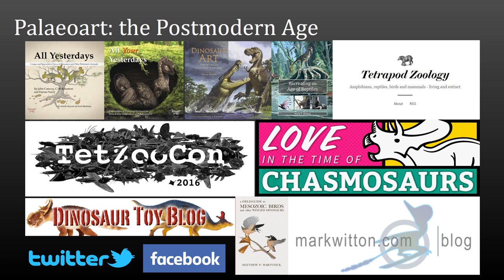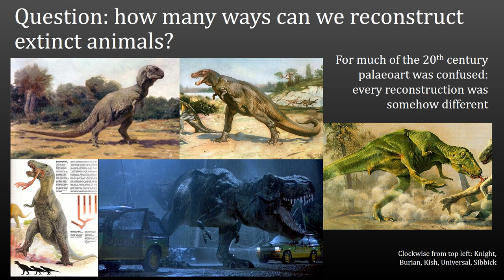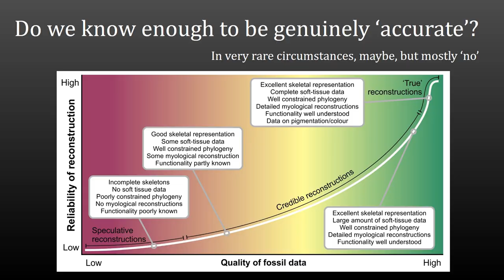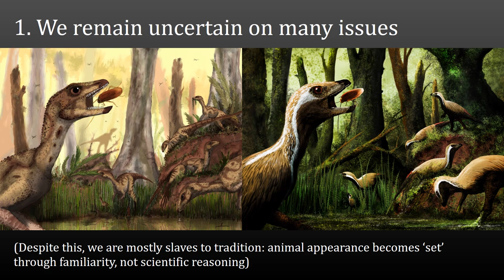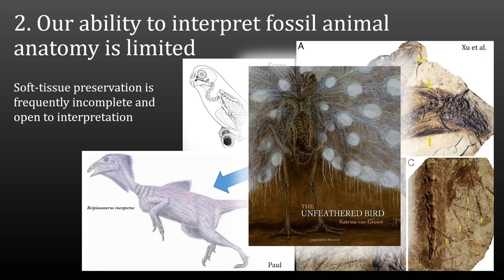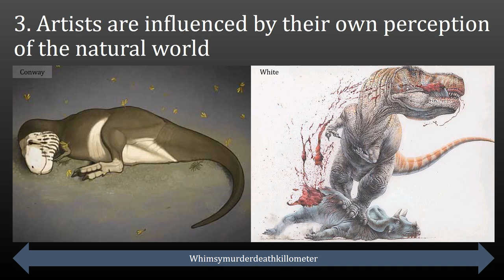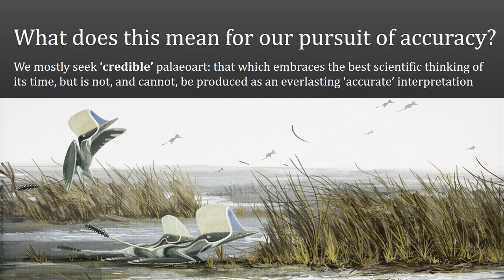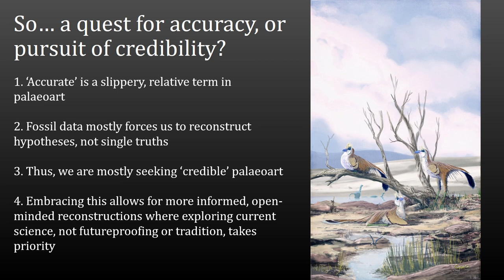Palaeoart and the Never Ending Quest for Accuracy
My presentation from the 'Dinosaur Days' event held at London's WWT Wetland Centre in November 2016, where I discussed one of my favourite recurrent topics: how accurate is palaeoart, really, and does accuracy even matter?